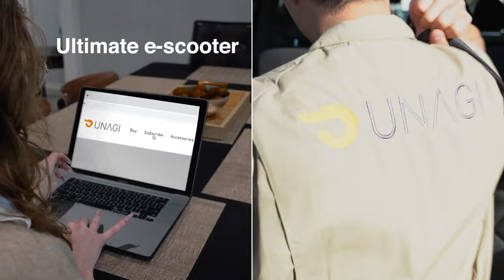No Contract!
Want an amazing and affordable electric scooter to get around town? Rent your very own Unagi Model One for as low as $39 a month with no contract.